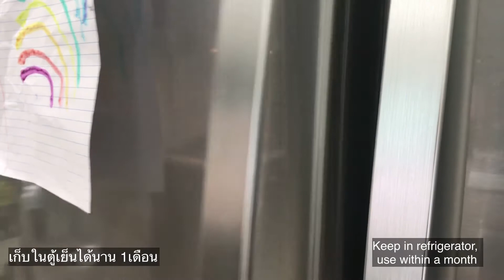Homemade sugar free blueberries jam | แยมบลูเบอร์รี่ ไม่มีน้ำตาล ทำเองง่ายๆ